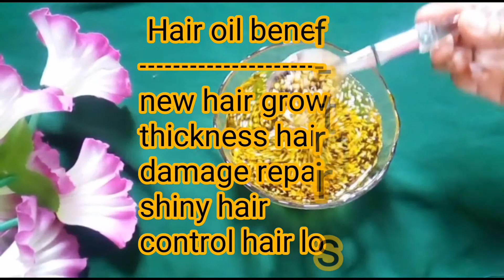DIY magical hair oil 30 days thicker,longer hair growth, চুলপড়া রোদ,নতুন চুল গজাতে হোমমেড হেয়ার অয়েল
ম্যাজিকাল হেয়ার অয়েল এটি চুল পড়া রোদ,নতুন চুল গজাতে সাহায্য করে। হোমমেড হেয়ার অয়েল চুলের নানা সমস্যা দূর করবে। নারিকেল তেল সরিসার তেল, কালোজিরা, মেথি, তিল এসব উপাদান চুলের জন্য খুবি কার্যকারী।

All the information provided on this video general purposes only and based on our huge searches, experiment and experience. But this Information should not be considered as professional advice. We are not a licensed professional, so make sure with your professional consultant in case you need.  all the content published in ( Organic Care YT) in our own creativity. Everyone has a different body strength,skin tone and hair type, so, first consult your personal doctor or expert before use anything. Viewers are subjected to use this information on their own risk. This channel doesn't take any responsibility for any side effects, illness any health or skin problems caused due to the use of our content or anything related to this.!